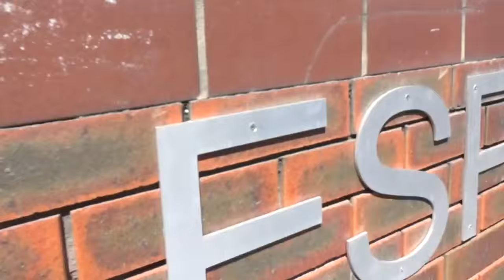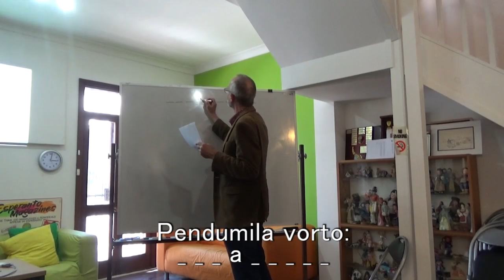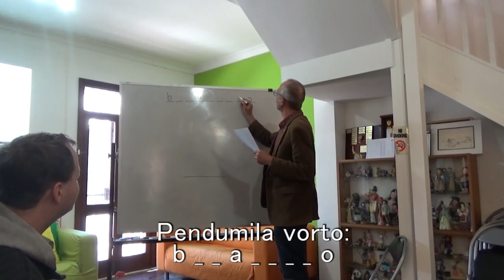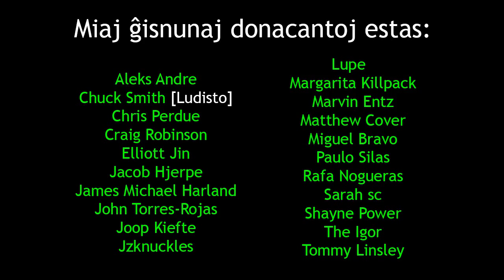Let's Play Hangman | Ni Ludu Pendumilon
en: In this film, I attend a normal Esperanto meetup, discuss federation politics and play hangman.
eo: En ĉi tiu filmeto, mi ĉeestas kutiman kunvenon, diskutas politikojn kaj ludas pendumilon.